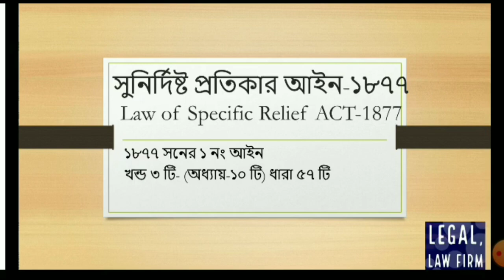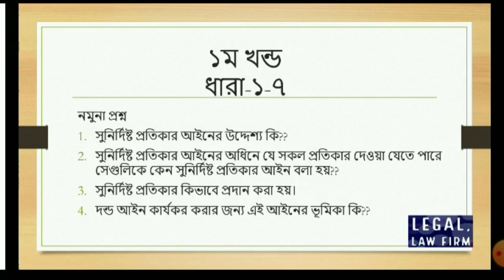Live Class || S.R ACT-1877 || এলএল.বি ১ম বর্ষ || সুনির্দিষ্ট প্রতিকার আইন-১৮৭৭